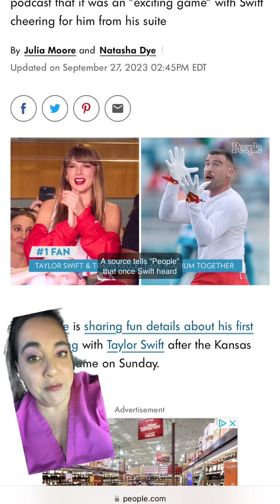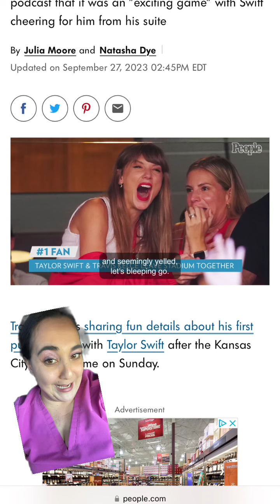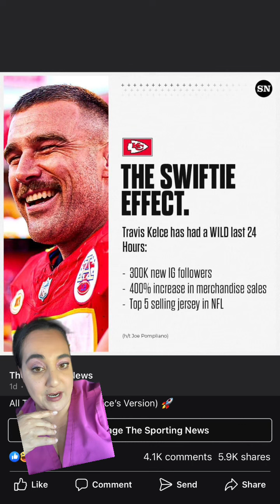Taylor Swift Just Upleved Travis in a Weekend. Let’s take a look at her birth chart